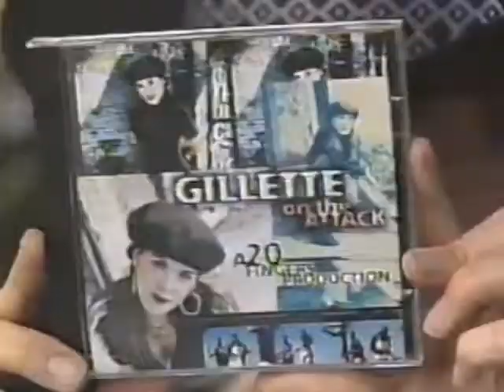20 Fingers Ft Gillette - Short Dick Man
20 Fingers Ft Gillette
Short Dick Man
1994
Pop Eurodance